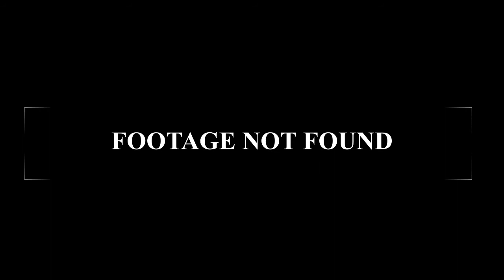Charcoal BBQ 101 - Wandering Ukie Cheese Café - Episode 71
Bavette is a cut of steak I cover a lot on my channel. But as a callback to episode 2, I used this video as a chance to go over my charcoal rig and a few steps on how to get the fire burning well for an easy grilling session. Charcoal is definitely more work than propane, but the taste cannot be beat!